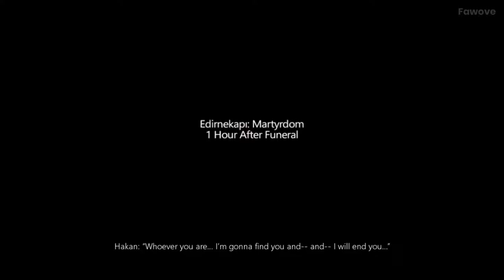Soldiers of the Universe - Gameplay (No Commentary)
This video of Soldiers of the Universe shows the gameplay of the game and is recorded on the PC.

It's recorded without commentary so you can focus on the game itself.